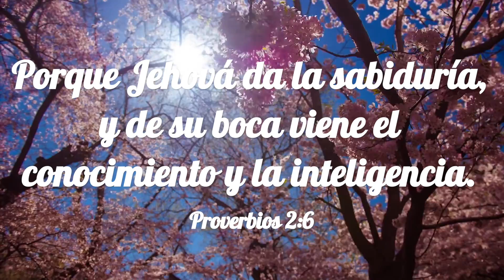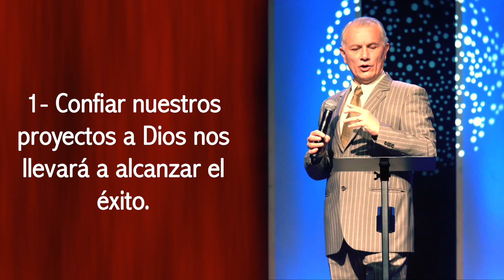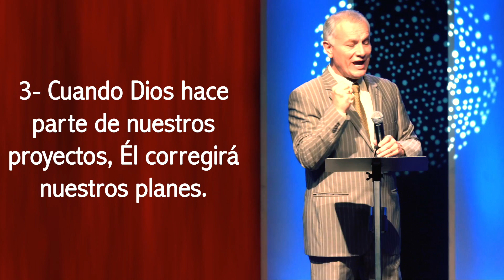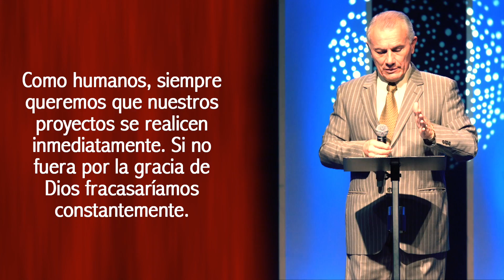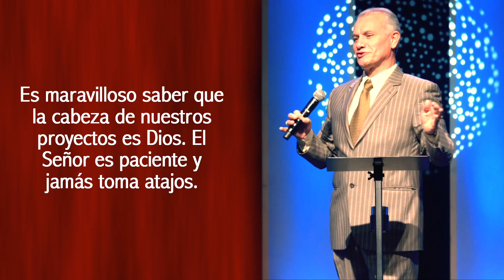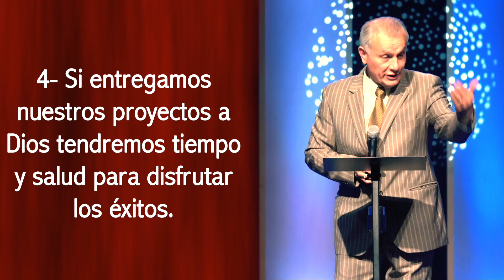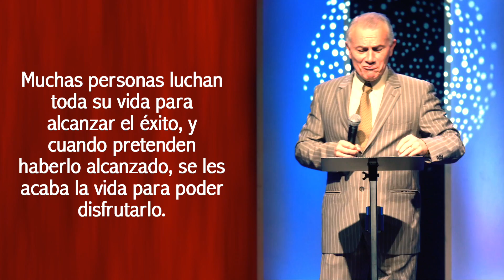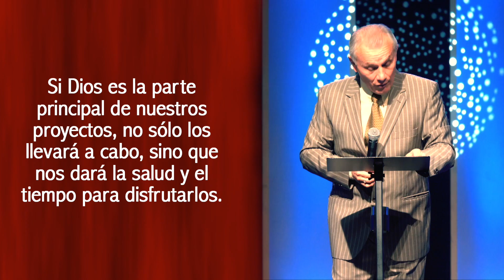Alcanzando el Éxito 2 - Abraham Peña - Proverbios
El Miercoles 13 de Enero del 2016